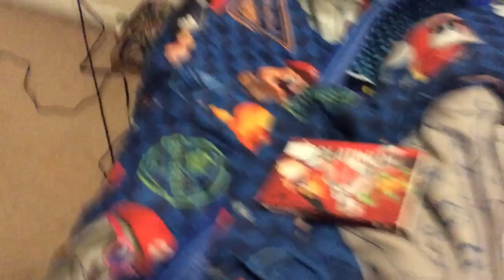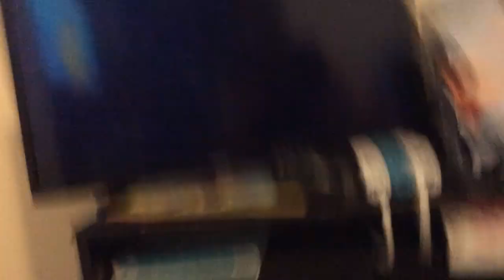Looney tunes platinum vol 2 disc 2 dvd opening and menu walkthrough road to 1k